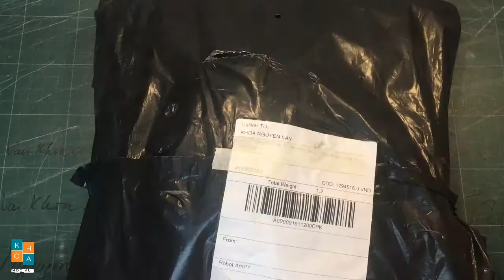Mở hộp xe cánh tay Robot Arduino bộ điều khiển PS2 | NVK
Mở hộp xe cánh tay Robot Arduino bộ điều khiển từ xa không dây PS
Sau 12 ngày đợi mong đã nhận được hàng từ Banggood.
DIY Robot Arm Car for Ardunio Program with PS Wireless Remote Control - Blue

Tham khảo sản phẩm tại Banggood:
Xe canh tay Robot Arduino

Người Biên Tập và chia sẻ:
Nguyễn Văn Khoa